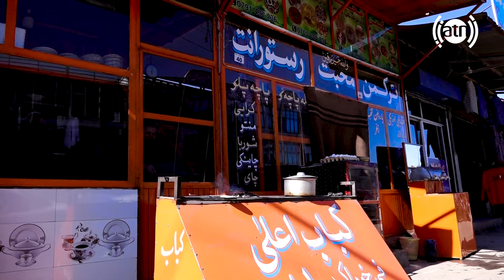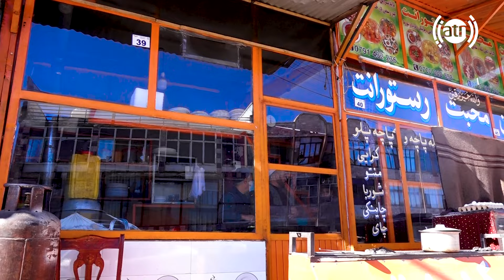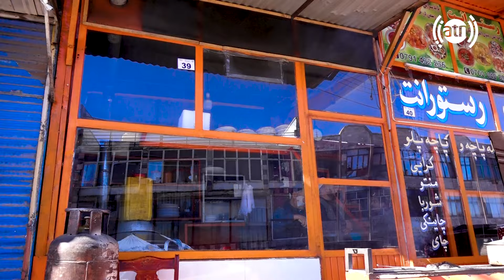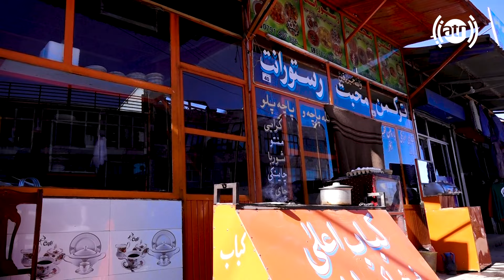Quaye Markaz in Freshta Azimi's report, Kabul / گزارش فرشته عظیمی از قوای مرکز، کابل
Quaye Markaz in Freshta Azimi's report, Kabul
گزارش فرشته عظیمی از قوای مرکز، کابل